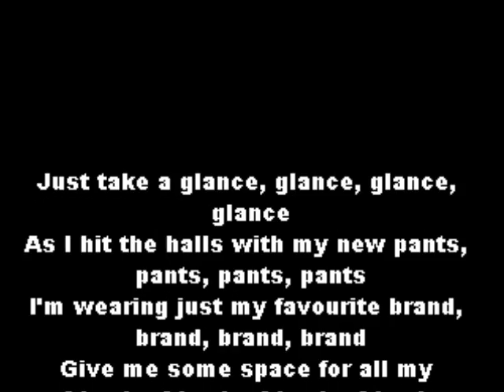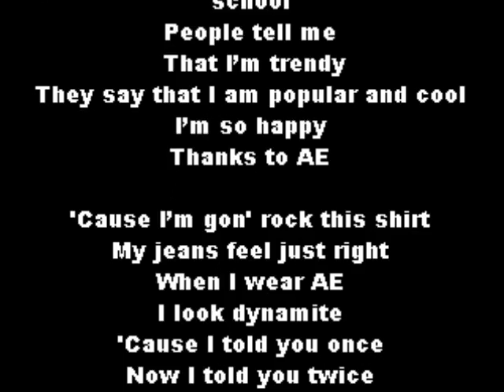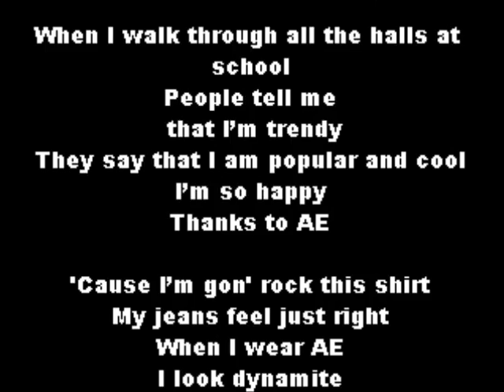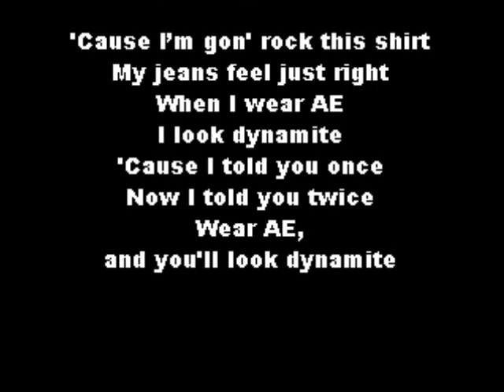Look Dynamite - DJTrolleyE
What started out as an english propaganda assignment turned into DJTrolleyE's first hit single.

DJTrolleyE's next hit single coming soon